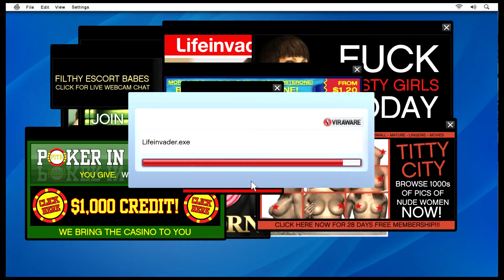GTA V – # 08 Mission Friend Request ( 100% GTA V )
Welcome to another mission of GTA V 2013. I hope you enjoy the video and leave some like and don't forget to help with the Superscribe Bottom. Thanks